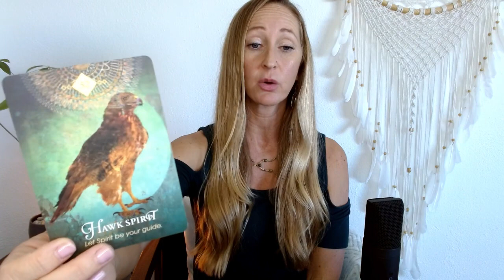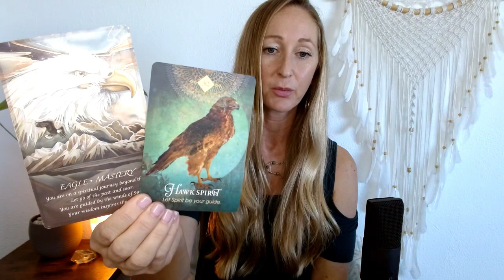Sagittarius April 16-30❤️Handling things like a boss! Surrender & Strength!